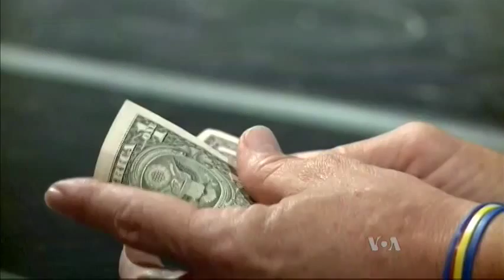Sulap Untuk Pengobatan - Kampung Amerika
Sulap, selain untuk menghibur penonton, ternyata juga dapat menjadi alternatif untuk pengobatan. Seperti apa? Saksikan liputan menarik "Kampung Amerika" bersama Cak Supri Yono berikut ini. Acara ini disajikan dalam bahasa Jawa untuk pemirsa JTV Jawa Timur.